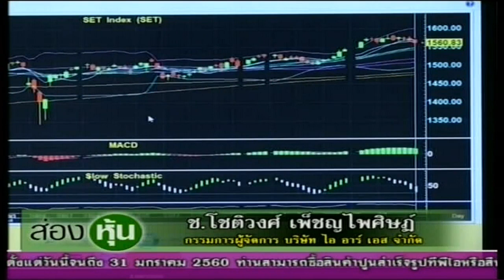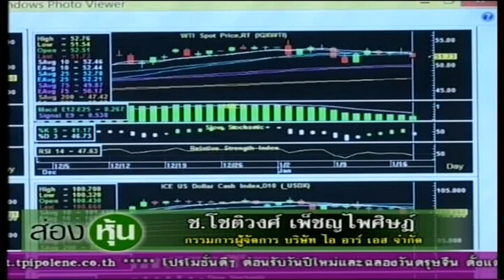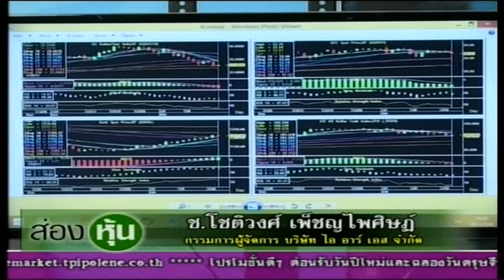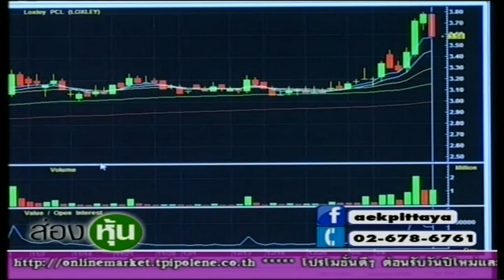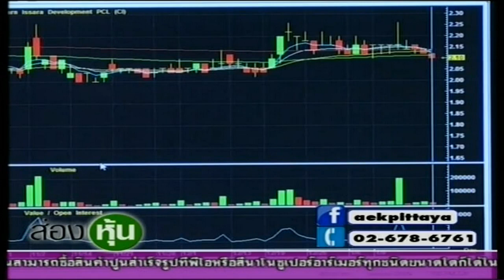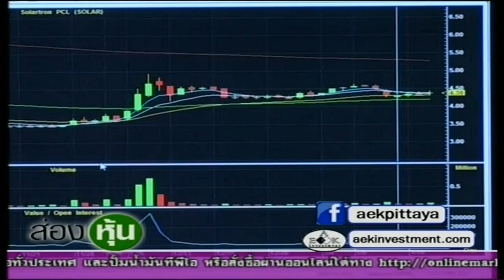ส่องหุ้น 18 ม.ค. 60 ช.โชติวงศ์ เพ็ชญไพศิษฏ์ + ตอบคำถาม [2]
กรรมการผู้จัดการ บริษัท ไอ อาร์ เอส จำกัด